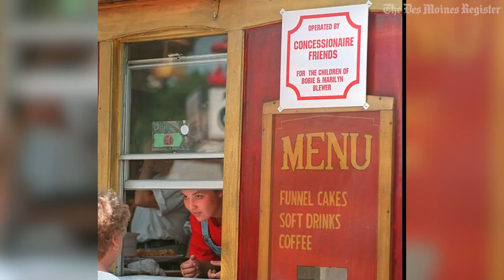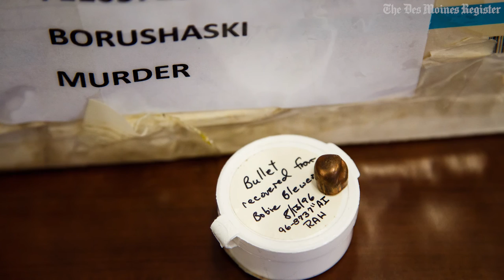Murder at the State Fair: Picking up the pieces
With the trials over, the Blewer’s family was torn apart. 20 years later the pain is still there as the family continues to decipher who is really telling the truth.